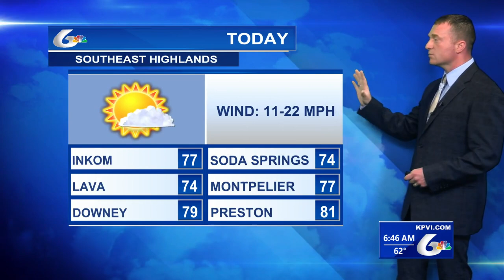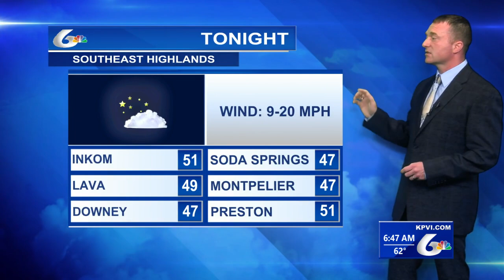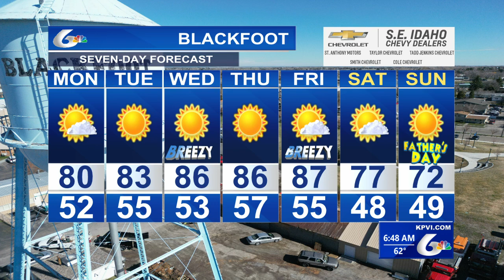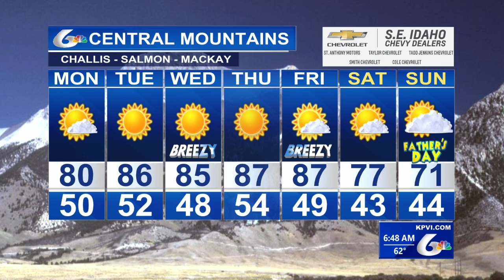Eric's Forecast for Mon June 10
Sunny with 11-27 mph winds.